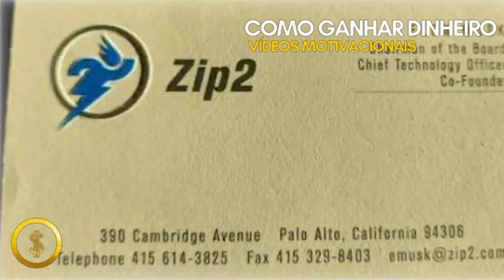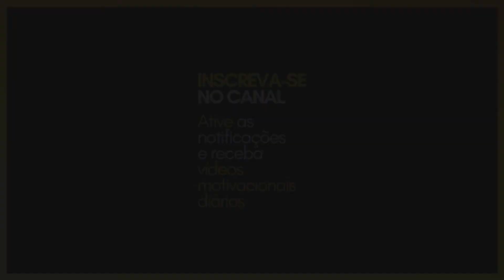A Incrível História de Elon Musk [De 0 a 180 MILHÕES]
Conheça a tragetória de Elon Musk

00:00 QUEM É ELON MUSK
00:12 NASCIMENTO
00:16 AOS 10 ANOS
00:27 AOS 12 ANOS
00:52 AOS 24 ANOS
01:21 AOS 28 ANOS
01:37 PAYPAL
01:53 OS 180 MILHÕES
02:02 TESLA
02:49 SPACE X
03:09 INSCREVA-SE AGORA!!

Vídeo Motivacional editado por: Como Ganhar Dinheiro

Esse canal tem como finalidade te fazer prosperar através de palestras, ensinamentos, treinamentos e pregações motivacionais.
São vídeos de motivação sobre como ganhar dinheiro, como ser prospero, como administrar suas finanças pessoais, como crescer financeiramente, como se tornar milionário e como ser uma pessoa melhor.